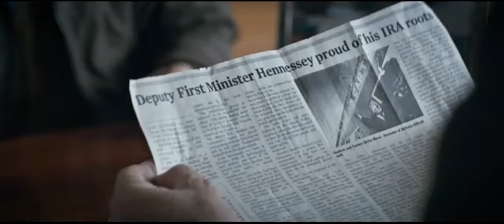Иностранец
Страна: Китай Великобритания
Год: 2017
Жанр: триллер боевик
Продолжительность: 114 минут (1:54)
Режиссер: Мартин Кэмпбелл
Сценарист: Дэвид Маркони Стивен Лезер
Продюсер: Уэйн Марк Годфри Орен Авив
Оператор: Дэвид Тэттерсолл
Композитор: Клифф Мартинес